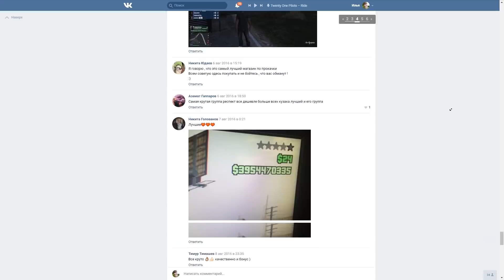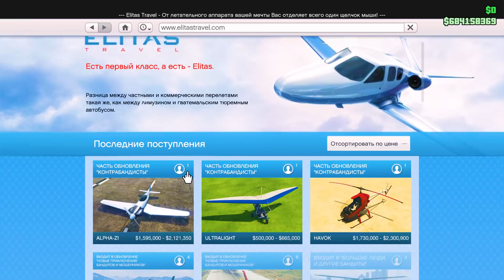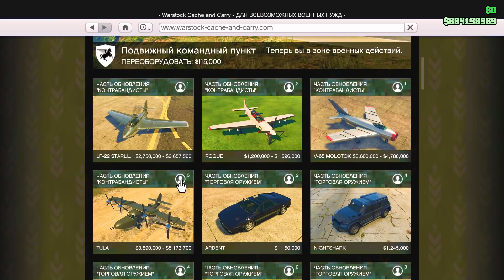ПОЛНЫЙ ОБЗОР НОВОГО ОБНОВЛЕНИЯ "КОНТРАБАНДИСТЫ"/"SMUGGLER'S RUN" В ГТА 5! (GTA 5 Смешные Моменты)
GTA 5 Смешные моменты & GTA 5 Карты на прохождение & GTA 5 Гонки тут! Любишь GTA 5 Online ?

Сегодня мы сделали обзор на новое обновление в GTA 5 Online "Контрабандисты" в котором добавили много самолетов, одежды, ангаров и машин в гта 5.